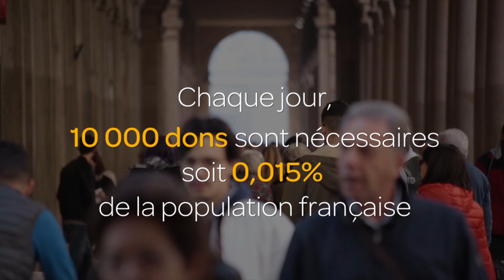14 JUIN : JOURNEE MONDIALE DES DONNEURS DE SANG.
Sensibilisation au Don du Sang
à l'Hôpital Privé la Châtaigneraie - 63110  Beaumont.
(Source = Groupe ELSAN)